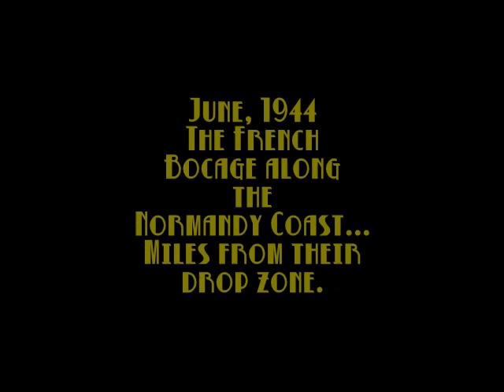A Misdrop in Normandy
Two lost Paratroopers encounter a Maquis fighter after landing in the Normandy bocage and decide to go hunting some Germans together...